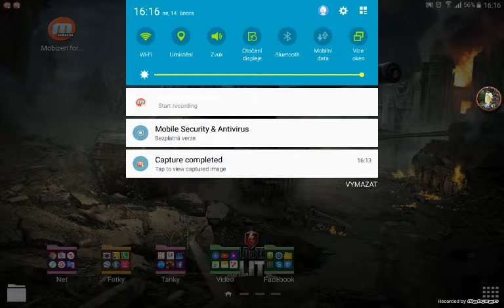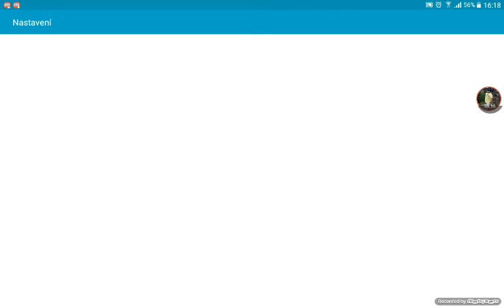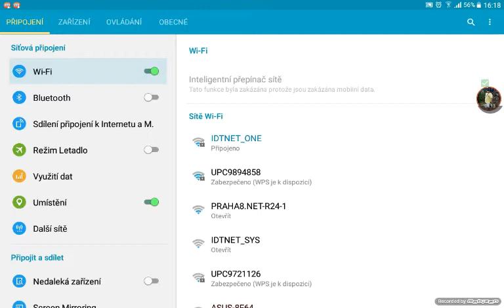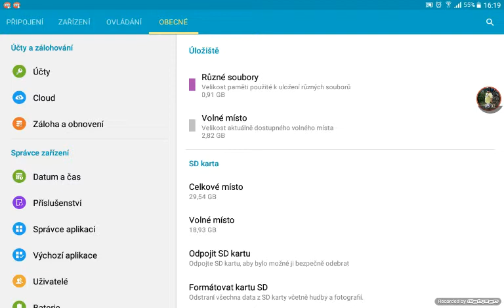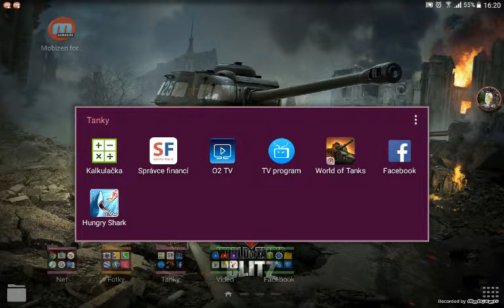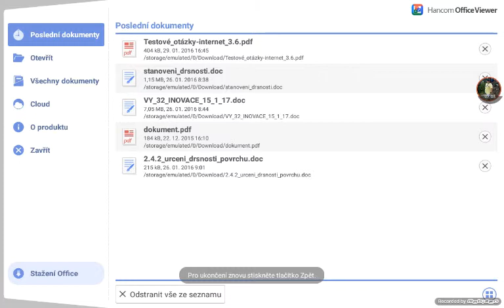Tablet samsung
Recenze